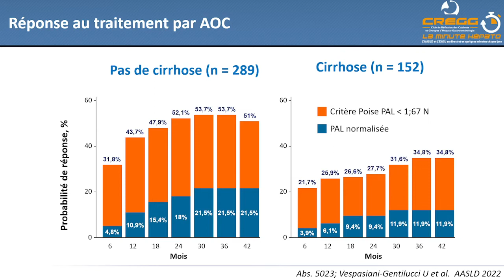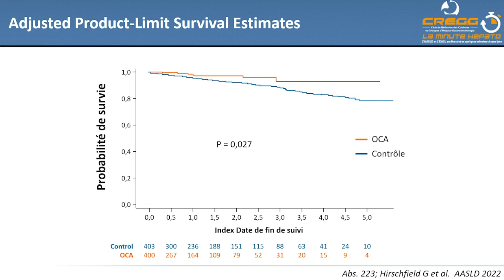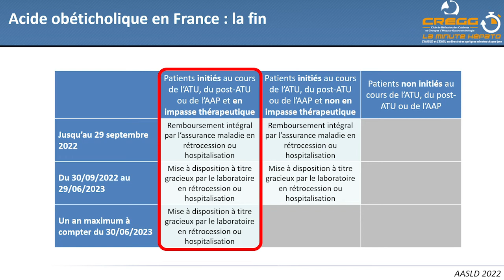AOC : et pourtant ça marche...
Bertrand HANSLIK (Montpellier) interviewé par Pauline GUILLOUCHE (Nantes)
Références :
Abs. 223 – Hirschfield G et al, AASLD 2022
Abs. 5023 – Vespasiani-Gentilucci U et al, AASLD 2022

Retrouvez toutes les vidéos des minutes de l'AASLD 2022 sur le site internet du CREGG